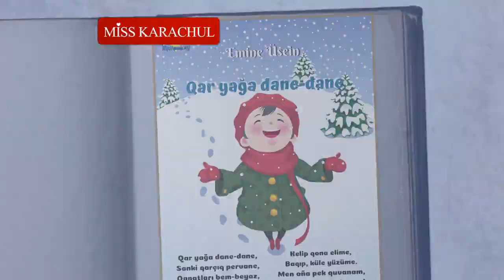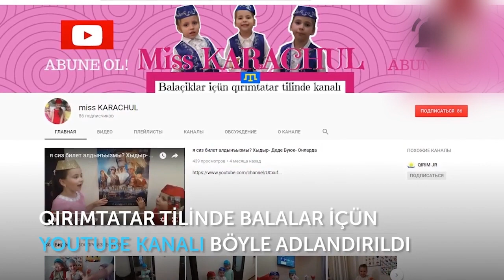EMİNE ÜSEİN/ЭМИНЕ УСЕИН, Selam aleykum! Nazlı ve Elmaz Karaçul